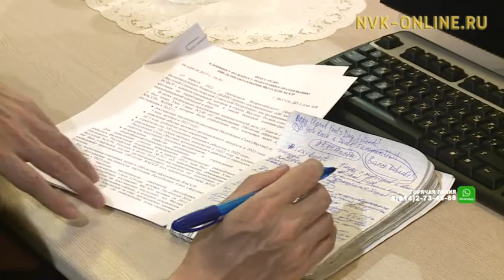К 2022 году численность населения Якутии должна достигнуть 1 миллиона человек